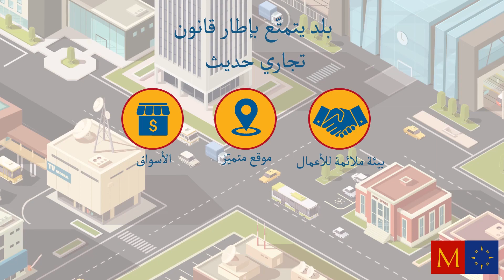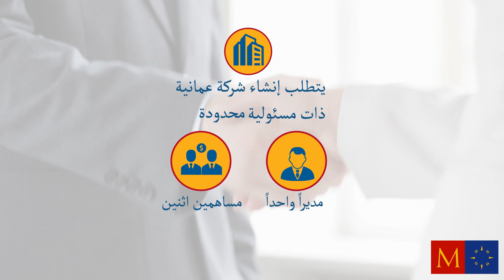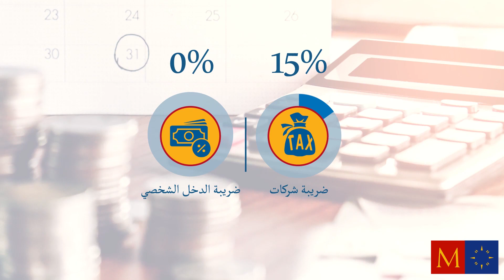استثمر في سلطنة عمان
هل تتطلّع إلى الإستثمار في بلد مستقر اقتصاديًا وسياسيًا واجتماعيًا في منطقة الشرق الأوسط وشمال إفريقيا؟

في بلد يتمتّع بإطار قانون تجاري حديث، واحترام للأسواق الحرة، وبموقع متميّز، وبيئة ملائمة للأعمال التجاريّة، وبقدسيّة العقود وحقوق الملكيّة؟

مكان يتمتع بضرائب منخفضة نسبيًا وبقوى عاملة متعلمة، تُتقن اللغتين الإنجليزية والعربية، وببنية تحتيّة حديثة للنّقل، حيث من السهل جداً أن تبدأ أعمالك التجارية؟

إذا أنت حتما تبحث عن سلطنة عمان.